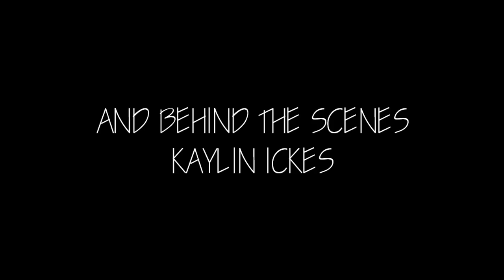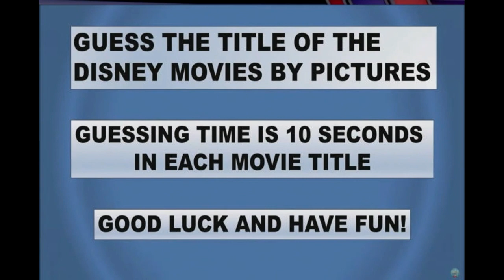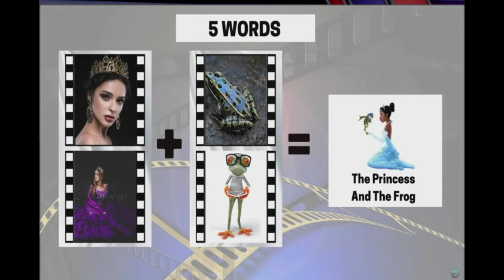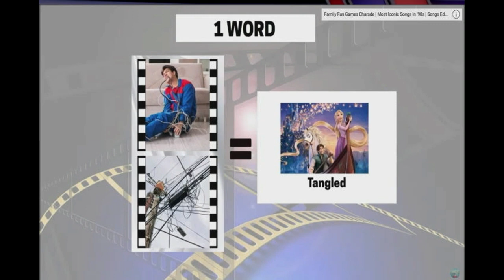4 29 24 Announcements